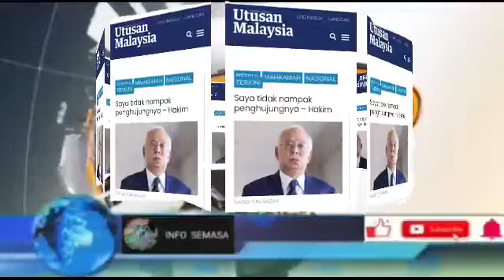ALLAHU AKBAR..SAH SUDAH DARI HAKIM NI..